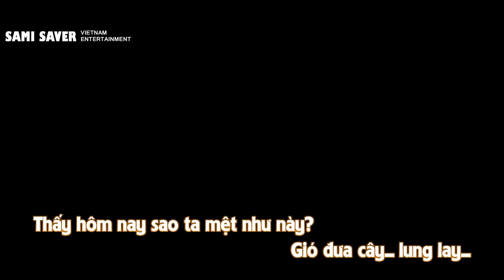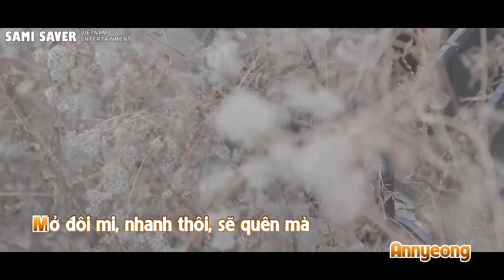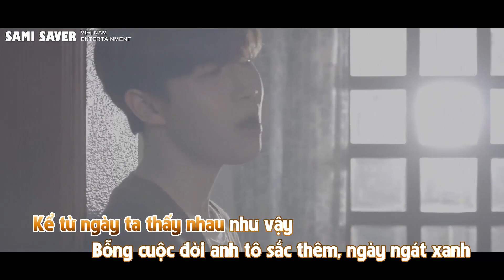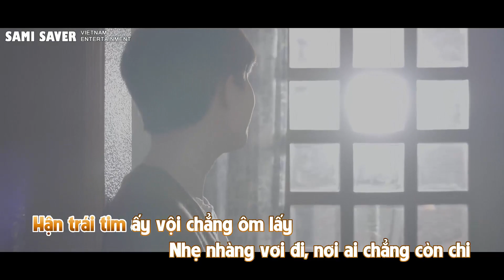【Karaoke Việt + Audio】Goodbye '안녕' - Kim Jae Hwan '김재환' - Lời Việt #79 (Special Project) (60fps)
*Nếu bạn cover bài hát này với lời của mình, vui lòng ghi nguồn lyric và có thể gửi bản thu qua gmail , sẽ được upload lên YouTube này*

Hastag: Goodbye KimJaeHwan 안녕 Annyeong 김재환 WIND WIN_D 윤지성 WannaOne Wannable Vietnamese 60fps Kpop loiviet 워너원 POD PowerOfDestiny 1¹¹=1